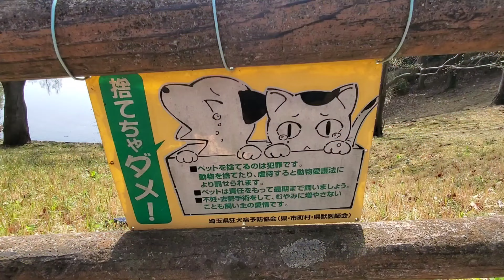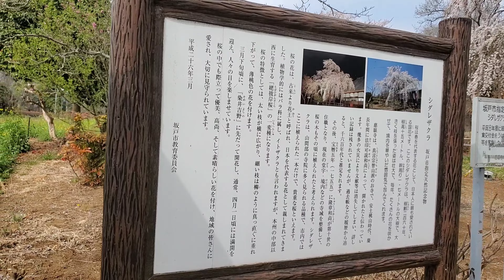むぎっちゅ☆🐈留守番🌸桜満開🌸天気も良く☀とても綺麗でした🌸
3月30日(水)🌸満開の桜🌸見に行きました
むぎっちゅ🐈留守番💤💭

動画カットしても😢
どうしても 7分 に なってしまったので

お時間ある方は 🌸桜満開🌸動画( 7分間 )を🌸

お時間ない方は 🌸スライドショー🌸(2分間)

観てね😊💕

【SNS】

アメブロ⬇
にゃんこ と ゆかいな仲間たち(みー太郎)